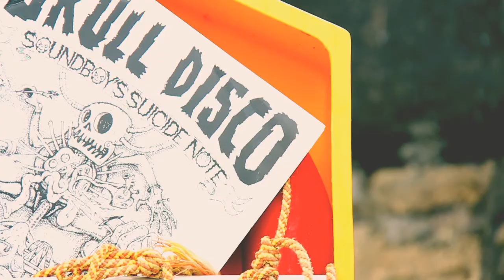SALT present George FitzGerald 25/06/11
Directed, Shot and Edited by Kate Mc Carroll and Conor Rooney.
Tracklist:
Scuba - So You Think You're Special
Shackleton - You Make Me Cry
Groove Theory - Tell Me (George FitzGerald Remix)